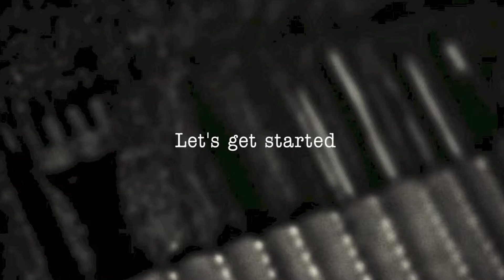card holder english